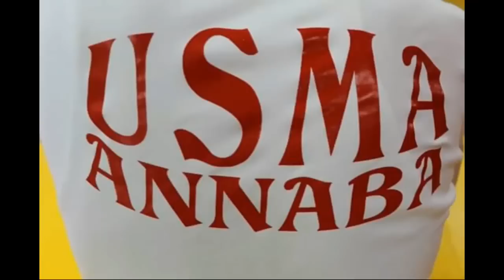إن شاء الله الطلعة إتحاد مدينة عنابة usma annaba